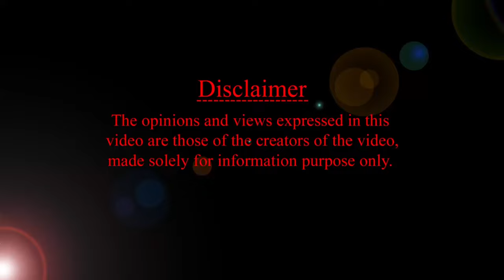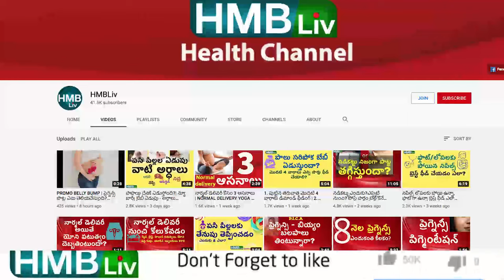బేబీకి మసాజ్ ఎప్పటి నుంచి ?ఎలా చేయించాలి? బెస్ట్ బేబీ మసాజ్ ఆయిల్స్ ఏవి? | HMBLiv PREGNANCY & CHILD